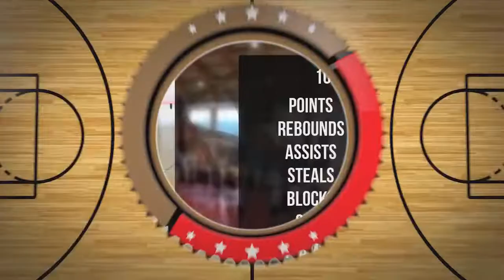Mateusz Kolasa Player Mixtape DC74 Brzesko 2022